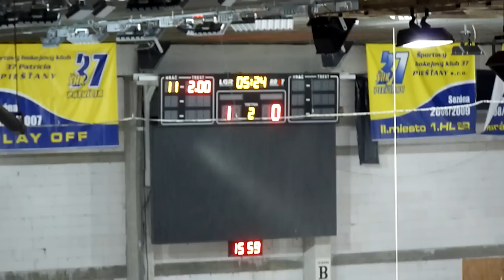Juuso Ikonen goal FIN 1:1 (RUS 18 - FIN 18 2:1)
2011 U18 Memorial of Ivan Hlinka, 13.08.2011, 15:00, Piestany
bronze medal game

Russia U18 - Finland U18 2:1

35:56 FIN_18 1:1 10 Juuso Ikonen (20 Teuvo Teräväinen) PP1